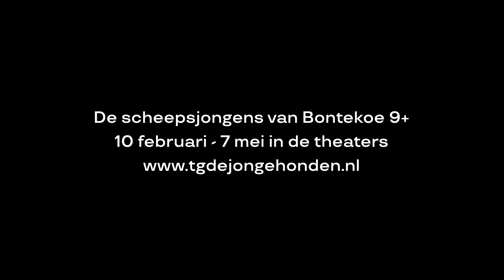Podcast De scheepsjongens van Bontekoe met Jolmer Versteeg, Rosa Weekers en Wessel de Vries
Drie vrienden gaan aan boord op het schip de Nieuw Hoorn. De bestemming is Oost-Indië. Onderweg vertellen oudere matrozen stoere verhalen over hoe het daar is. Maar als het schip midden op zee in brand vliegt en ze aanspoelen op een dichtbegroeid eiland, belanden de vrienden in een totaal ander avontuur dan ze van tevoren verwacht hadden. De scheepsjongens van Bontekoe (9+) is een avontuurlijke familievoorstelling van Theatergroep De Jonge Honden die vragen oproept over thema’s die nu spelen. Met welke vooroordelen voeren Nederlandse scheepsjongens naar het Oosten? En wat had Nederland überhaupt in Indonesië te zoeken?

Een avonturenverhaal waarvan je op het puntje van je stoel belandt, maar die je ook oproept om altijd kritisch te blijven kijken naar de verhalen die je verteld worden.

In de podcast gaan makers en acteurs met elkaar in gesprek over de theaterremake van het beroemde boek De scheepsjongens van Bontekoe anno 2023. In deze eerste aflevering zijn regisseur Jolmer Versteeg, schrijver Wessel de Vries en actrice Rosa Weekers te gast. De presentatie is in handen van Fiona Kelatow.